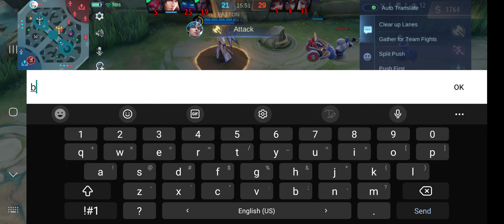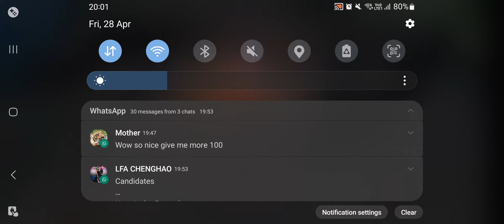watch how Zilong troll 😄